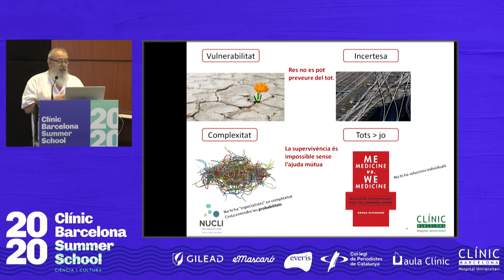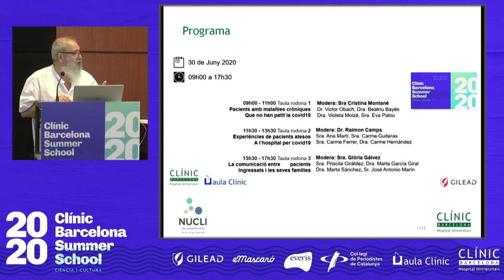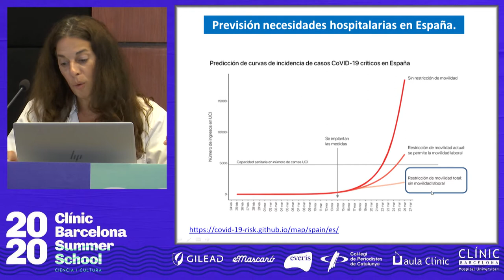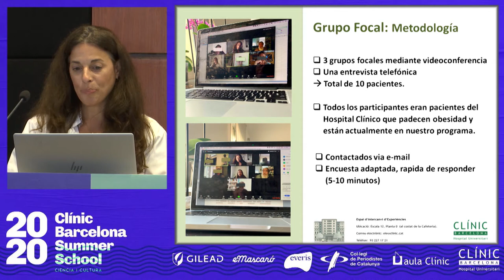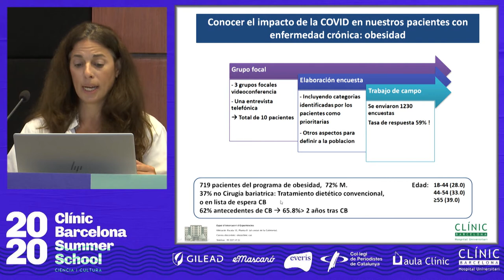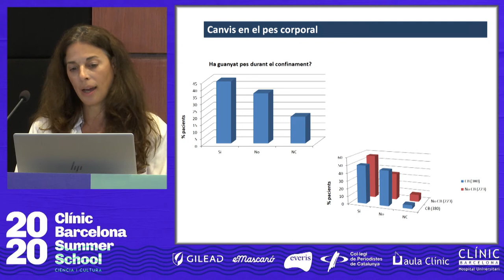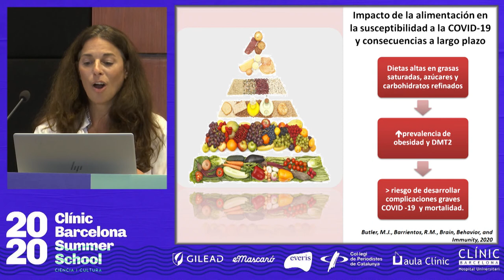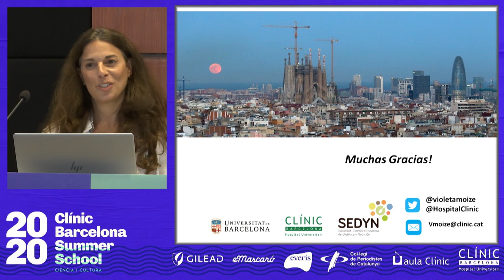Jornada ‘Experiències de pacients’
La vida quotidiana durant el confinament de les persones amb obesitat. Dra. Violeta Moizé, Unitat d'Obesitat, Institut Clínic de Malalties Digestives i Metabòliques, Hospital Clínic.